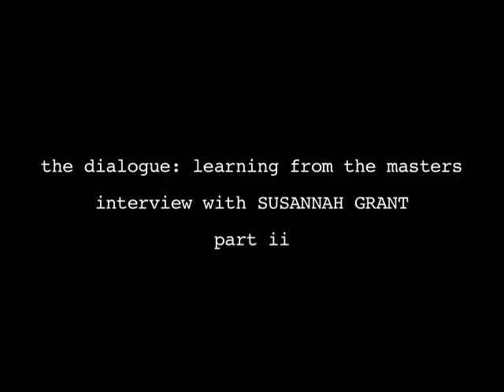The Dialogue: Susannah Grant Interview Part 2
Susannah Grant received an Oscar nomination® for her screenplay for Erin Brockovich, an inspirational story based on the life of a working-class heroine. After her nomination, she went on to adapt In Her Shoes and Charlotte's Web, as well as write and direct Catch and Release. Here, Grant goes into the midwife vs. mother role of novel adaptations, the importance of finding your voice and why sometimes you just have to be able to really, really suck.

Grant's Credits:
Pocahontas (1995)
28 Days (2000)
Erin Brockovich (2000)
In Her Shoes (2005)
Catch and Release (2006)
Charlotte's Web (2006)
The Soloist (2009)